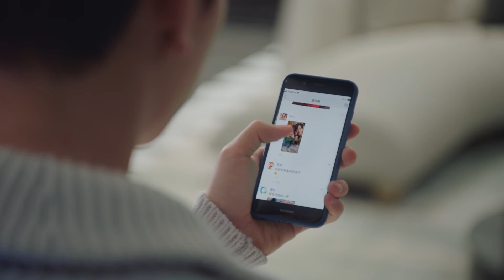霸总和灰姑娘终于正式在一起！|外星女生柴小七2🍨 撒糖LIVESweetLIVE🍨